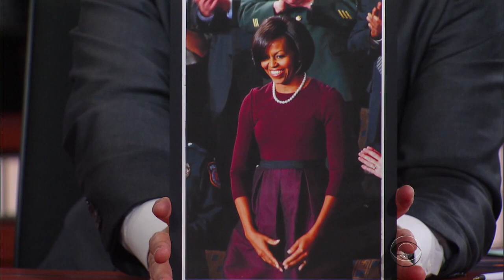Isaac Mizrahi Has One Or Two Opinions On Fashion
Isaac Mizrahi: An Unruly History opens at the Jewish Museum on March 18.